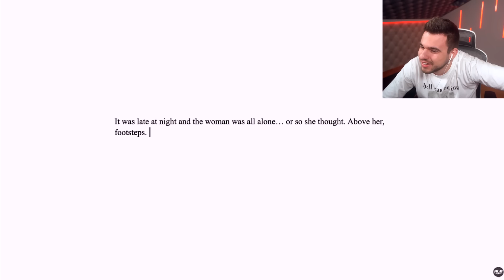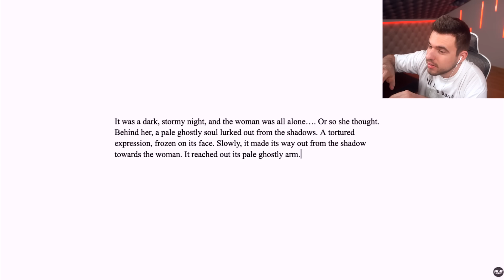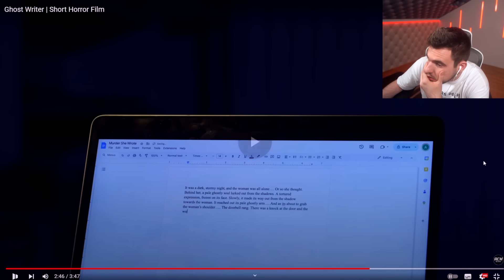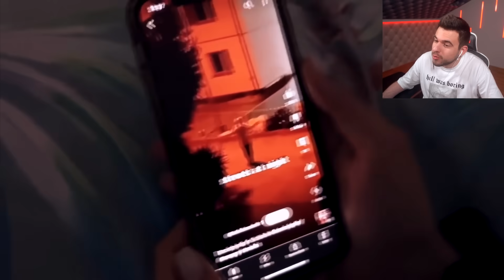EZÉRT NE IDÉZZ SOHA SZELLEMET!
credit: @acmofficial